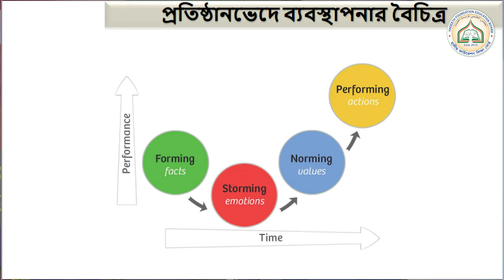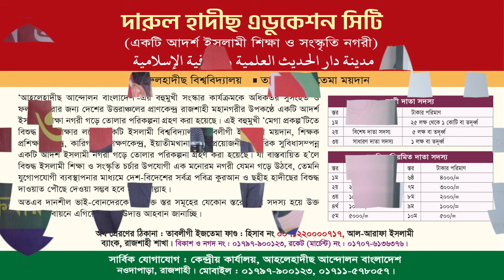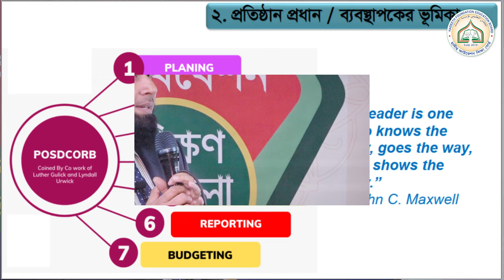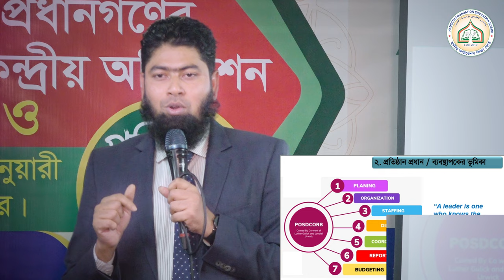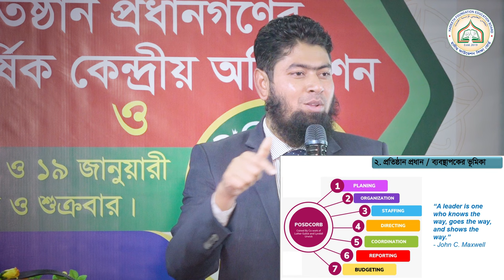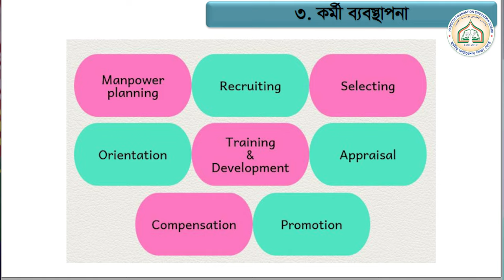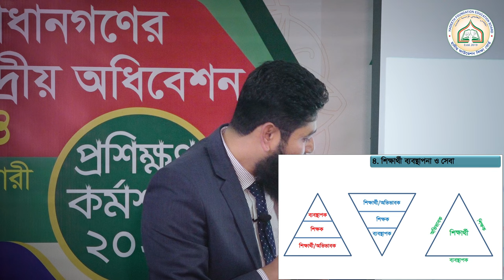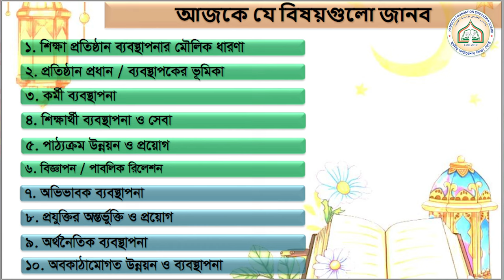একটি আদর্শ শিক্ষা প্রতিষ্ঠানের পূর্ণাঙ্গ ব্যবস্থাপনা। শামসুয্যোহা চঞ্চল। হাদীছ ফাউণ্ডেশন শিক্ষাবোর্ড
🔴 প্রতিষ্ঠান প্রধানগণের ৩য় বার্ষিক কেন্দ্রীয় অধিবেশন ও প্রশিক্ষণ কর্মশালা ২০২৪
বিষয় : একটি আদর্শ শিক্ষা প্রতিষ্ঠানের পূর্ণাঙ্গ ব্যবস্থাপনা
শামসুয্যোহা চঞ্চল
উপাধ্যক্ষ, জাপান ইন্টারন্যাশনাল স্কুল এ্যাণ্ড কলেজ, নারায়ণকুল, পুবাইল, গাজীপুর
তারিখ: ১৮ ও ১৯ জানুয়ারী বৃহস্পতি ও শুক্রবার।
স্থান: কনভেনশন হল, হোটেল স্টার ইন্টারন্যাশনাল, নওদাপাড়া, রাজশাহী।
Japan International Dream School & College
 মোবাইল:
► অডিও লিংক :
আদর্শ শিক্ষা,আদর্শ শিক্ষক,নূরানী আদর্শ শিক্ষা,আদর্শ শিক্ষা ও নীতি কথা,আদর্শ শিক্ষক কবিতা,কিশলয় আদর্শ শিক্ষা নিকেতন,ঈদগাহ আদর্শ শিক্ষা নিকেতন,ছেলে মেয়েদের আদর্শ শিক্ষা,আদর্শ শিক্ষা ইসলামিক কার্টুন,কক্সবাজারের কিশলয় আদর্শ শিক্ষা,আদর্শ শিক্ষক হওয়ার কৌশল,আদর্শ শিক্ষা ইসলামিক কার্টুন বাংলা,প্রকৃত শিক্ষক ও আদর্শ পরিবার,কিশলয় আদর্শ শিক্ষা নিকেতনে বিদায় সংবর্ধনা,আদর্শ শিক্ষক! lathi bengali movie,আদর্শ শিক্ষকের সংজ্ঞা,আদর্শ শিক্ষকের সেরাগুণ,আদর্শ শিক্ষকের যোগ্যতা

হাদীছ ফাউণ্ডেশন শিক্ষাবোর্ড,হাদীছ ফাউণ্ডেশন শিক্ষা বোর্ড,হাদীছ ফাউন্ডেশন শিক্ষা বোর্ড,হাদীছ ফাউণ্ডেশন বাংলাদেশ,হাদীছ ফাউণ্ডেশন ইসলামিক একাডেমী,হাদীছ ফাউন্ডেশন বাংলাদেশ,আহলে হাদীস শিক্ষা বোর্ড,বাংলাদেশ আহলে হাদীস তা'লীমী বোর্ড,আহলে হাদিস কি নতুন দল হাদীস,আহলেহাদীছ শিক্ষা বোর্ড,আহলে হাদীস,ফিকাহ শাস্ত্র ও হাদীস শাস্ত্র,আহলে হাদীস বনাম হানাফি মাযহাব,আহলে হাদিস মাদ্রাসা,আহলে হাদীস মাদরাসা,সালাফী শিক্ষা বোর্ড,আহলে হাদিস সম্পর্কে,আহলে হাদিস
শিক্ষক প্রশিক্ষণ,শিক্ষক প্রশিক্ষণে কত টাকা দিবে,শিক্ষক প্রশিক্ষণে কত টাকা পাবো,শিক্ষক প্রশিক্ষণের সর্বশেষ খবর,শিক্ষক প্রশিক্ষণ ২০২৪,শিক্ষক প্রশিক্ষণ কোর্স,শিক্ষক প্রশিক্ষণ কবে হবে,শিক্ষক প্রশিক্ষণ কখন হবে,নতুন কারিকুলাম শিক্ষক প্রশিক্ষণ,কারিগরি শিক্ষা প্রশিক্ষণ,শিক্ষক প্রশিক্ষণের কি কি নিতে হবে,প্রশিক্ষণ ভাতা হিসেবে আপনি কত টাকা পাবেন,টেন মিনিট স্কুল শিক্ষক প্রশিক্ষন,
আদর্শ শিক্ষক,আদর্শ শিক্ষক কবিতা,আদর্শ শিক্ষকের সংজ্ঞা,আদর্শ শিক্ষকের যোগ্যতা,আদর্শ শিক্ষকের গুণাবলী,একজন আদর্শ শিক্ষকের ভূমিকা,একজন আদর্শ শিক্ষকের গুণাবলী,একজন আদর্শ শিক্ষকের গুণাবলী কি কি,আদর্শ শিক্ষক রচনা,এক আদর্শ শিক্ষক ও পিতা,আদর্শ শিক্ষক হওয়ার কৌশল,আদর্শ শিক্ষকের ভূমিকা,আদর্শ শিক্ষকের সেরাগুণ,শিক্ষক দিবসের কবিতা,আদর্শ শিক্ষকের বৈশিষ্ট্য,অনুচ্ছেদ লিখন একজন আদর্শ শিক্ষক,প্রকৃত শিক্ষক ও আদর্শ পরিবার,একটি আদর্শ শিক্ষকের গুণাবলী